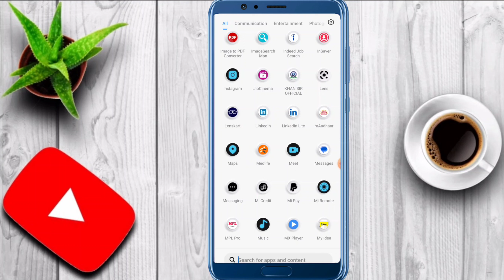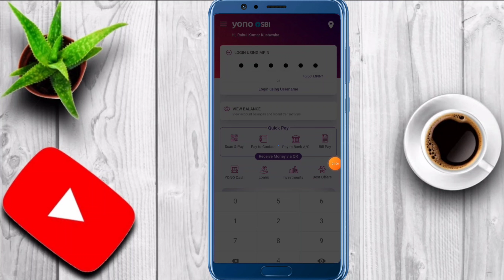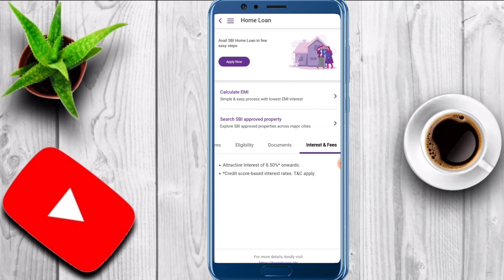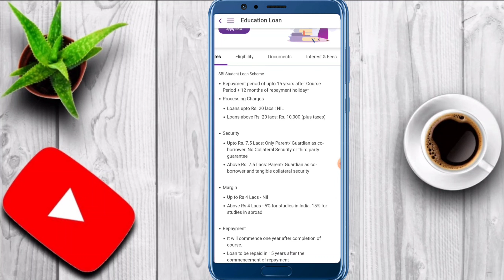yono sbi se online loan kaise le 2023 | home car bike education loan kese le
yono sbi loan kaise le 2023
sbi se loan kaise lete hain online
sbi yono se kon kon sa loan le sakte hai
sbi yono se education loan kese le sakte hai 2023
sbi yono se loan kaise apply kare
sbi yono se loan kaise jama karesbi yono se loan statement kaise nikale
sbi yono se loan kaise milta hai yono se home loan le sakte hai 2023
yono se loan kaise lete hain
yono sbi loan kaise le
yono sbi login problem yono sbi account opening
yono sbi forgot username and password yono app kaise register kare
yono sbi yono sbi registration
sbi yono se loan kaise apply kare sbi personal loan
sbi se loan kaise lete hain sbi bank se loan kaise le
sbi loan apply online 2022
sbi atm pin generation
sbi account opening online sbi credit card
sbi atm se paise kaise nikale sbi bank balance check 2023
loan eligibility kese check kare 2023
education loan eligibility kese check kare 2023
home loan eligibility kese check kare 2023